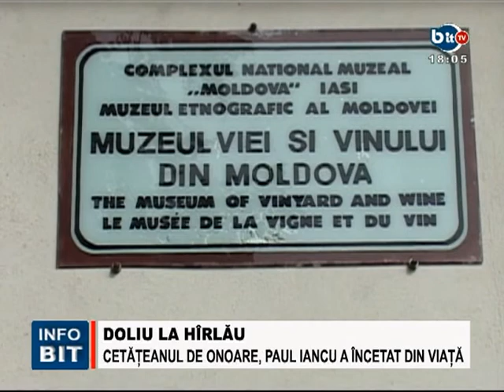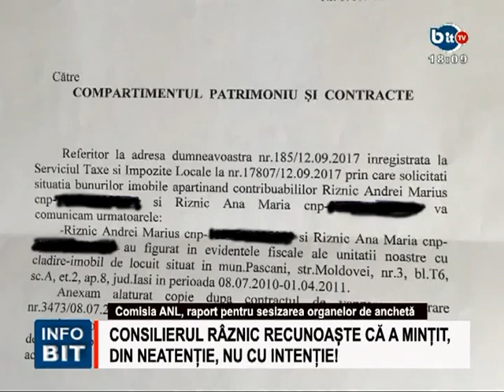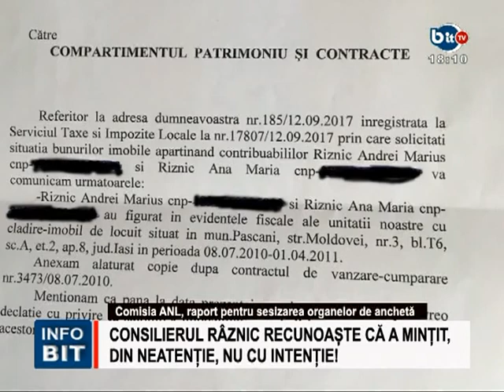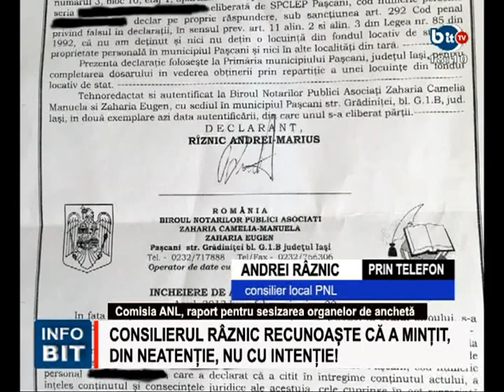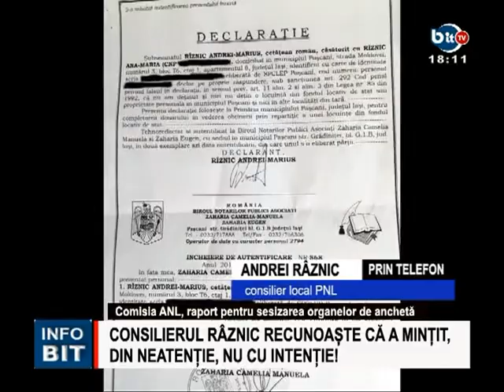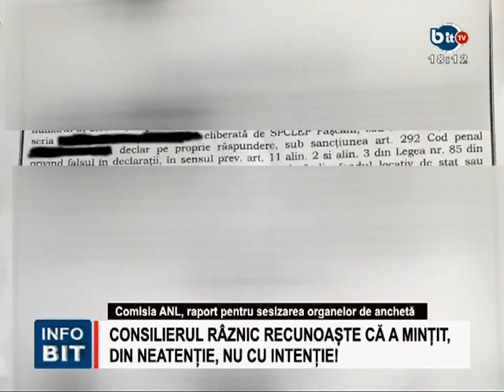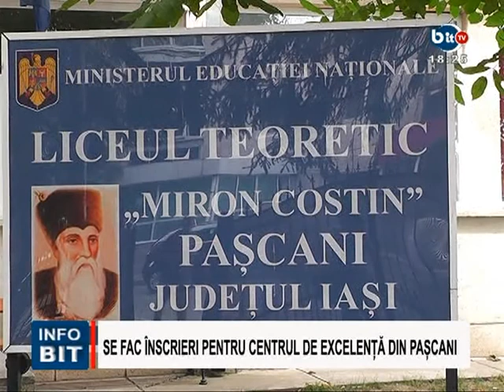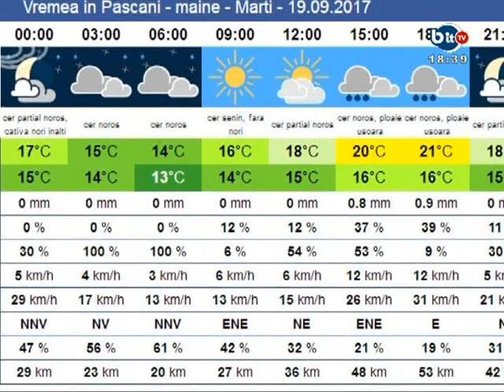STIRILE INFOBIT 18 SEPTEMBRIE 2017